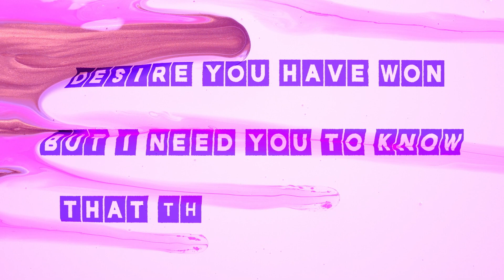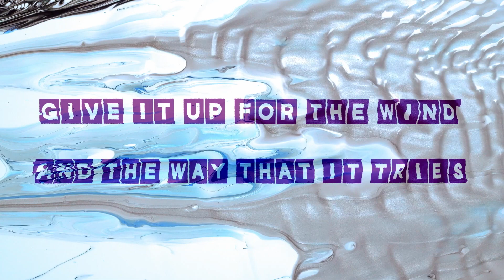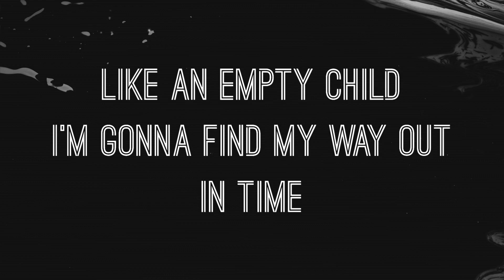Neon Gru - Hot Wine [Lyric Video]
Lyric video for 'Hot Wine'

Vocals: Ny Oh
Bass & beatbox: Leon Itzler
Drums & shaker: Nuno Brito
Drums & percussion: David Dyson
Guitar: George Risk
Keys: Ru Lemer